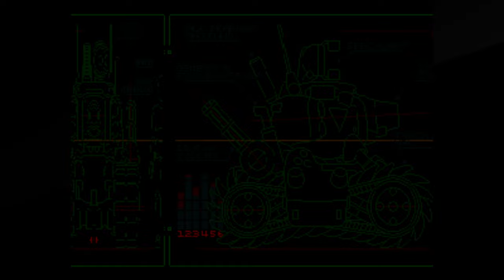METAL SLUG 4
Metal Slug 4[b] is a run and gun video game for the Neo-Geo console/arcade platform created by Mega Enterprise along with Noise Factory and Playmore. It was released in 2002 for the Neo-Geo MVS arcade platform, and is the fourth game in the Metal Slug series. Two years later, Playmore published Metal Slug 4 for consoles.

Metal Slug 4 retains the same gameplay as previous titles, with the addition of some enemies, bosses, weapons, several vehicles and a bonus combo system. It was ported to Xbox and PlayStation 2 as a stand-alone game in Japan and Europe, and along with Metal Slug 5 as a compilation in North America and South Korea. The Nintendo Switch version was released in 2018.[1][2]